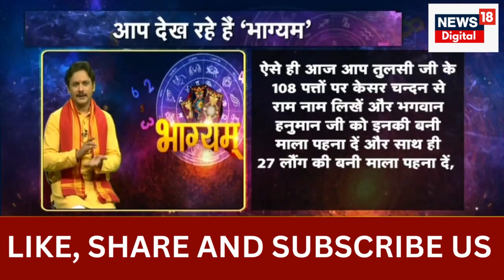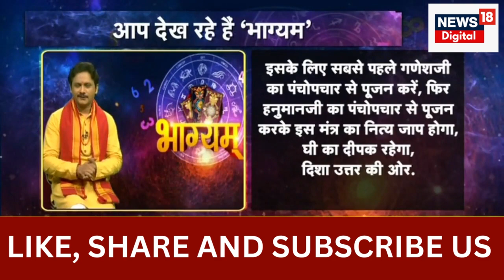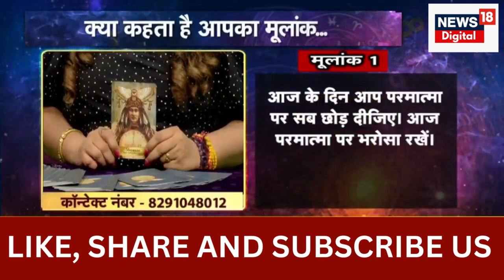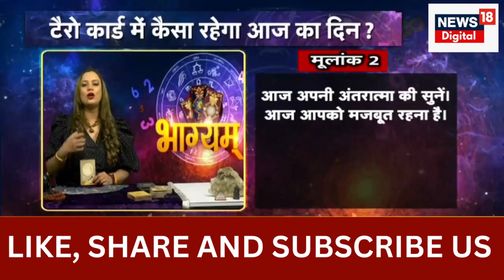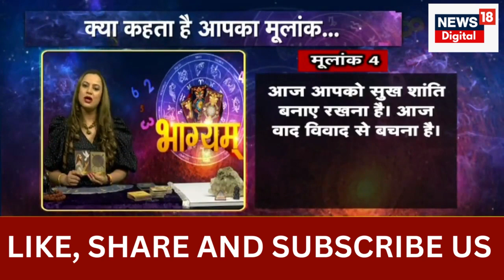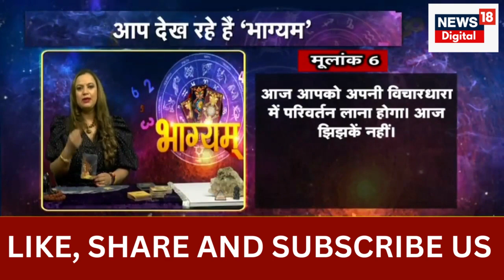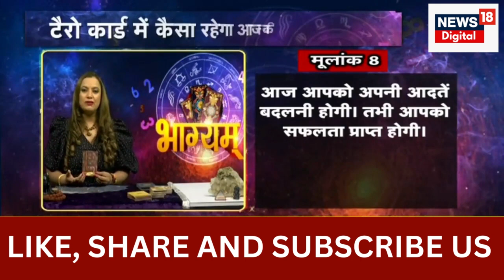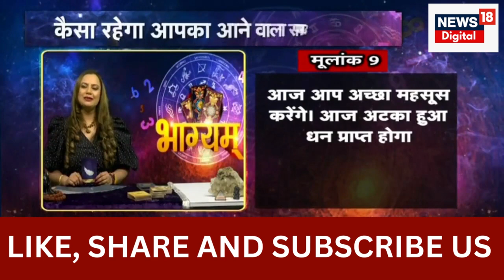Bhagyam : क्या कहता है आज आपका भाग्य नक्षत्र | Astrology | Zodiac | Horoscope | Sun and Moon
आज 4th August 2023 है. दिन Friday , जानिए आज भाग्य कैसा रहेगा और आपकी राशि आपका कितना साथ निभाएगी, साथ ही किन उपायों से आज आपका दिन शुभ होगा.